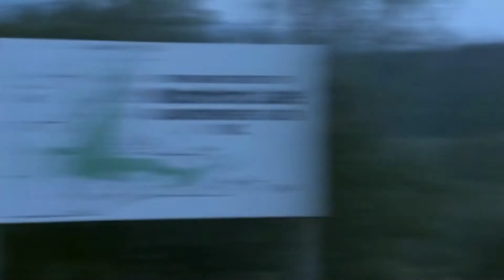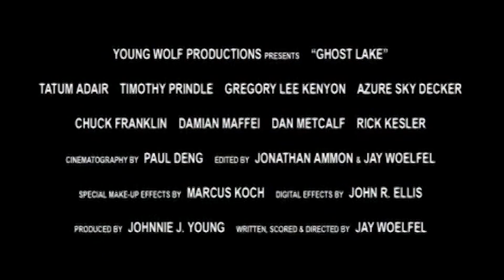Kitustrailers: GHOST LAKE (Trailer en español)